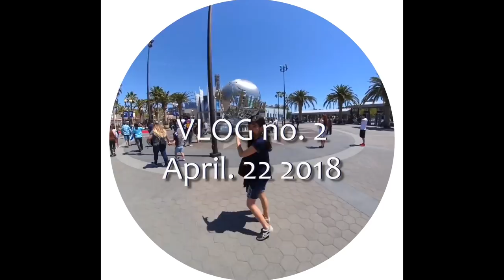VLOG no.2 at Universal Studio taking Spectackles